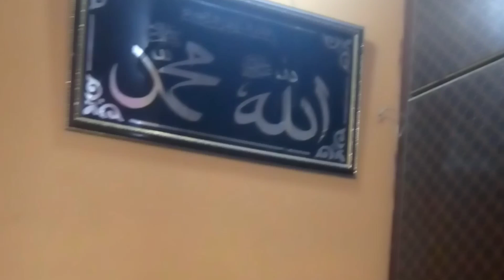Wedding Anniversary Of Belove Sister@SharzCollection